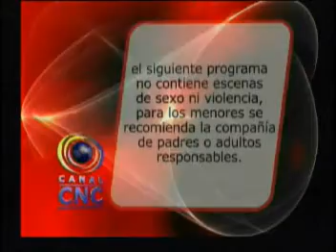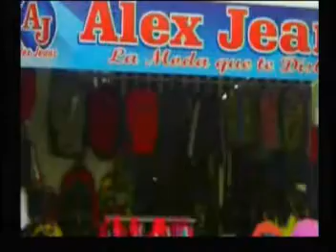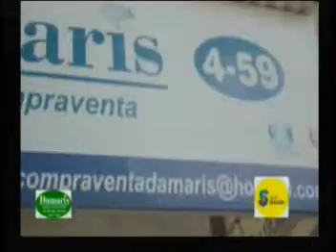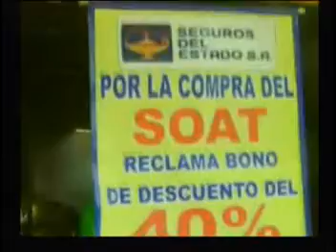HABLANDO DE POLITICA CON GAMBA , como va las presidenciales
la no presentación al concejo de la registradora del municipio